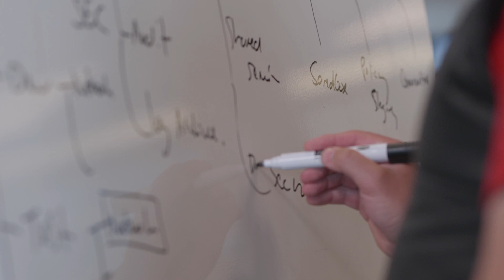Meet Brian, Engagement Manager, AWS Professional Services | Amazon Web Services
On the AWS Professional Services team, we work with global Fortune 500 enterprise customers and their IT providers on some of the most innovative IT projects in the world. Use your leadership and technical experience to guide enterprise customers as they incorporate AWS services into their overall architecture.